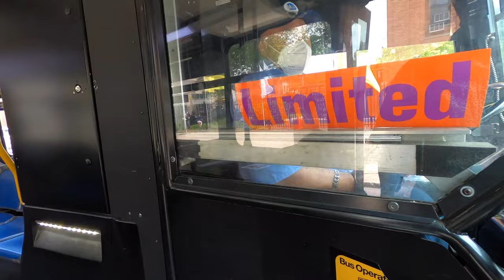New York BUS Ride B6 To B4 With Action Thananda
Today ride the BUS B6 on Bay Parkway then transfer B4 on Bay Ridge Parkway Brooklyn, New York.